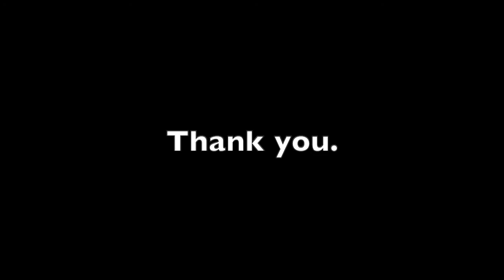✝️ —PREACHER JOHN CHOQUE. Street Preacher. Founding Pastor.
—PREACHER JOHN CHOQUE. Street Preacher. Founding Pastor. Church Builder. Missionary.
—THURSDAY, MAY 20, 2021. Banner Preaching and Ministry. 55th/Pearl by Post Office! 😀

GOSPEL EVANGELIST CHURCH, LLC.
"Building a new missionary church!"
Mark 16:15-20, King James Bible.

Philippians 2:11, King James Bible.

Greetings Friend!
Be encouraged my friend, when things don't look good, they are still under the Lord's control... and even when things are going super well, things are still in the Lord's hand. Amen?

LET'S PRAY...

"Heavenly Father, thank you for loving us so very much that you sent your Son to shed his precious blood for us, so that if we believe, we will receive eternal life. What a miracle! Thank you Jesus for saving us and for setting us free from what is to come. And thank you Holy Ghost for filling us with power so that we are able to go out and preach and minister to the lost and do whatever the Lord wants us to do in his body. Hallelujah and praise our Lord and Saviour Jesus Christ! Amen."

Often times when we go out into our city we see people that need a touch from heaven... let's be that person who attempts to reach out with the love of God. You just really don't know what the Lord may do through your service to other people.

Let's truly be Christians! Let our light so shine that people are able to see the brightness of Almighty God, shining through us! Wouldn't that be wonderful?

—JC.

Street Preacher. Church Builder. Founding Pastor. Missionary.

—Partner with our Street Ministry and Missionary Church.

—Public Media.

—Ministry Mailing Address.
PREACHER JOHN CHOQUE
2525 Arapahoe Ave. E4-541
Boulder, Colorado 80302 USA